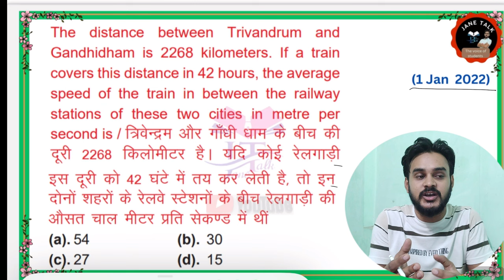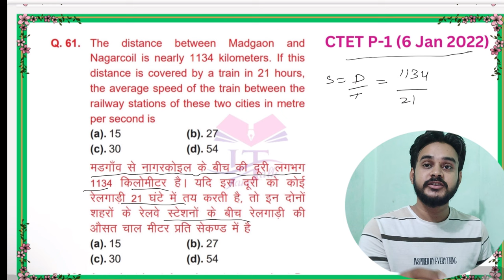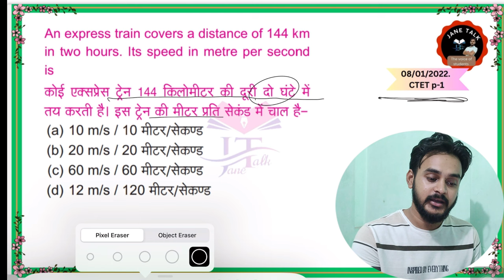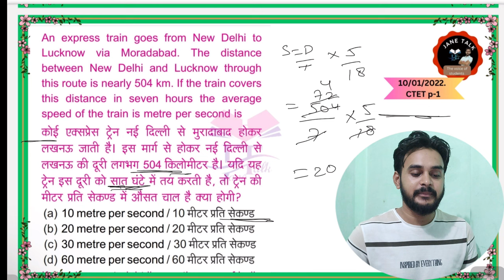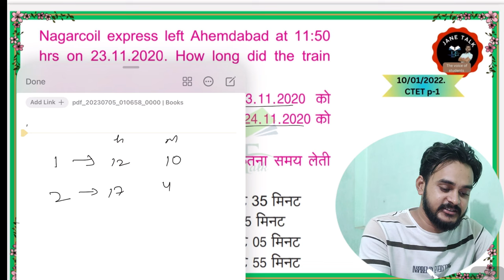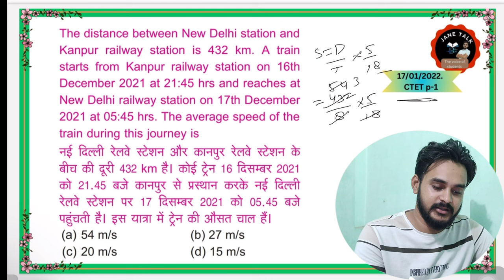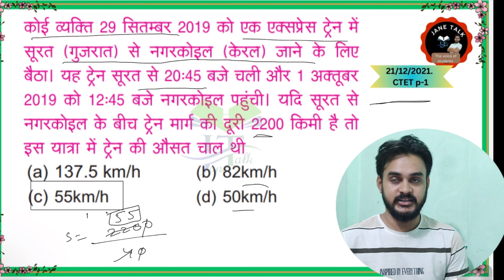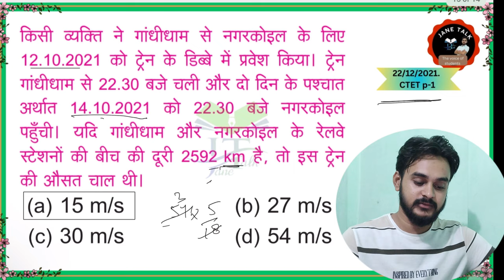Ctet EVS Important Question 🚂 सीटेट में ट्रेन से संबंधित पूछे गए प्रश्न // CTET EVS TRAIN 🚂 Question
keep supporting
keep smiling

Everywhere.